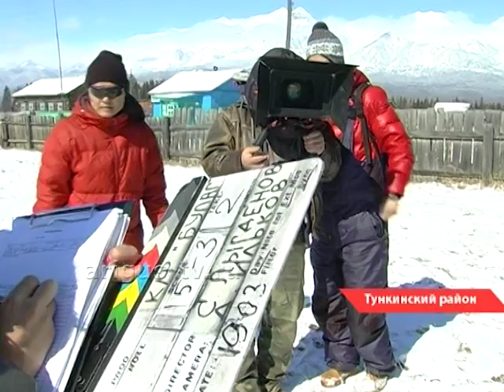Игорь Петренко в Тунке на съемках фильма "Булаг" С.Лыгденова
Водитель для Веры в Бурятии. На съемках боевика "Булаг" Солбона Лыгденова с актерами российского кино Игорем Петренко и Адександром Голубевым в Тунке встретилась наша съемочная группа. Фрагмент еженедельной информационной программы "Вся Бурятия".